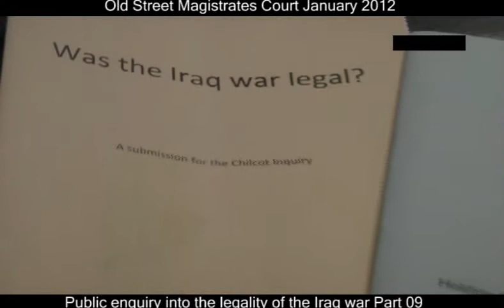War_crimes_Citizen_Enquiry_Part_09